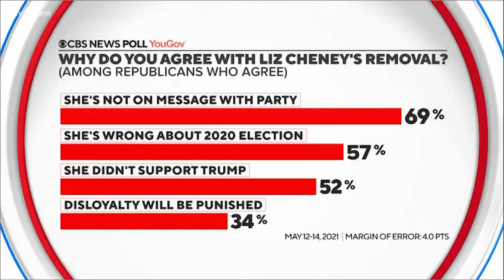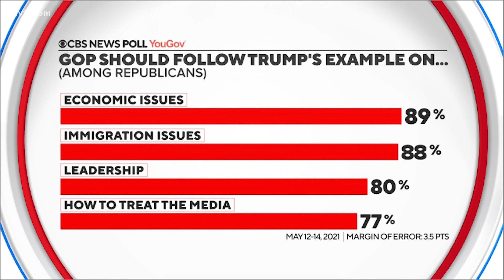Many Republican voters still back former Pres. Trump, believe election fraud according to new poll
A new CBS News poll shows a large majority of Republican voters still back former President Trump and believe his widespread false claims that the election was stole